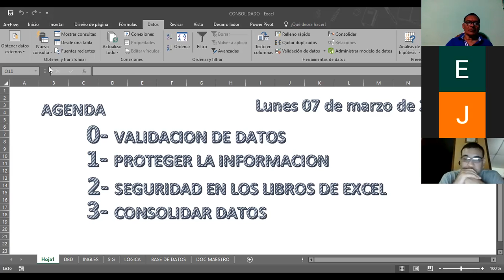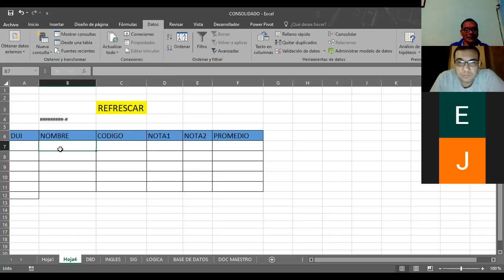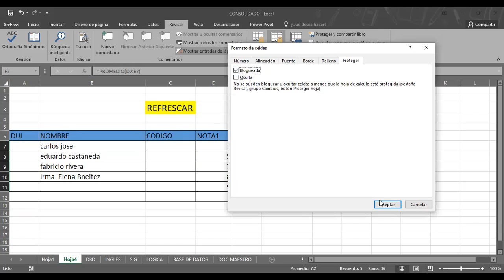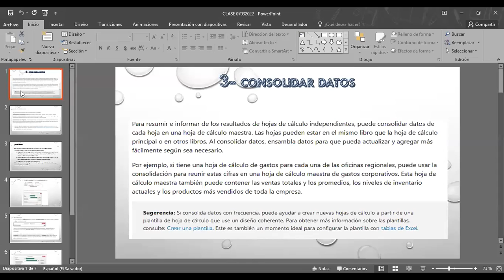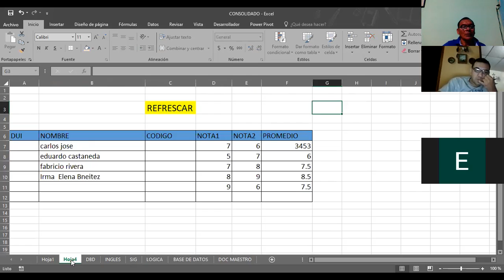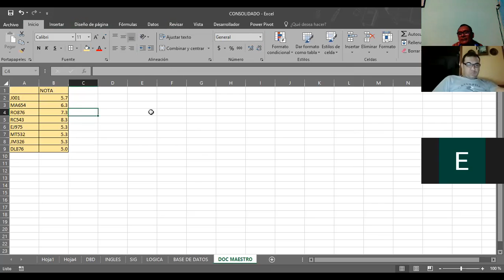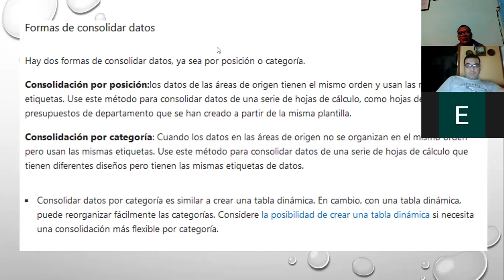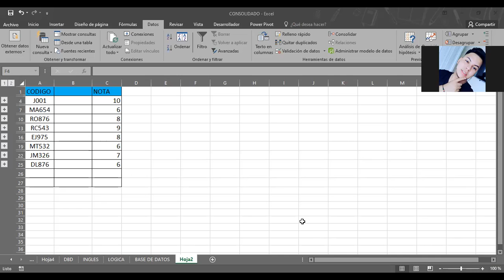Ingles Corporativo-EXCEL INTERMEDIO CONSOLIDADO CLASE_7